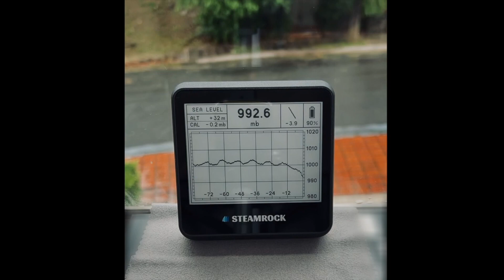Timelapse of atmospheric pressure observed during typhoon Haikui